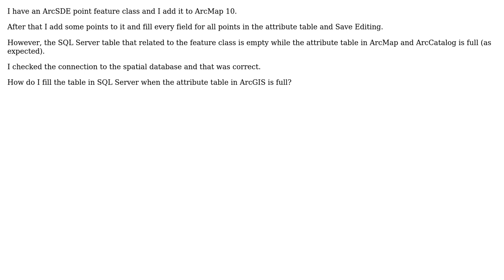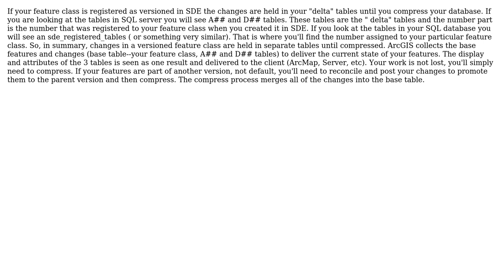GIS: Problem in filling table of ArcSDE feature class in SQL Server 2008?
With thanks & praise to God, and with thanks to the many people who have made this project possible! | Content (except music & images) licensed under CC BY-SA | Music | Images & others | With thanks to user user18059 user PolyGeo user iman.tv and the Stack Exchange Network Trademarks are property of their respective owners. You are responsible for your own actions.